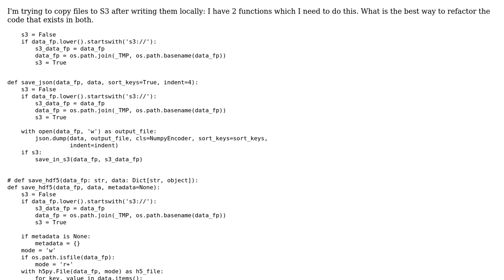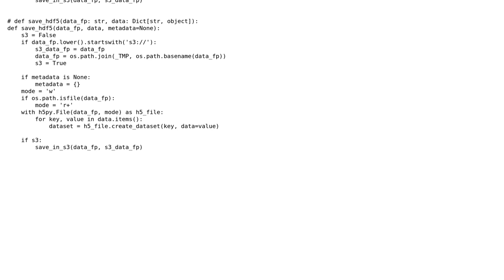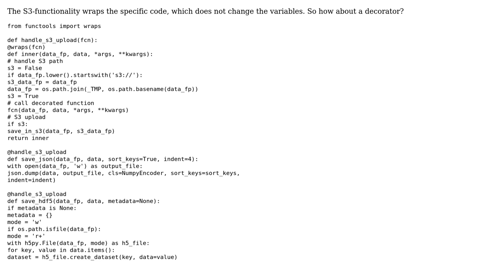Code Review: Python functions to save JSON and H5 to local files and S3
With thanks & praise to God, and with thanks to the many people who have made this project possible! | Content (except music & images) licensed under CC BY-SA | Music | Images & others | With thanks to user Matthias Huschle user gogasca user 200_success and the Stack Exchange Network Trademarks are property of their respective owners. You are responsible for your own actions.